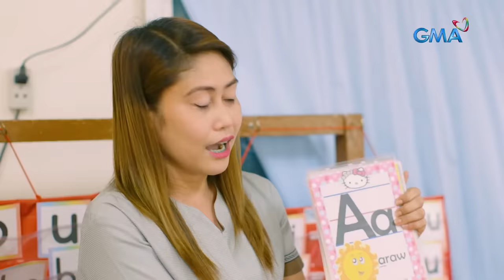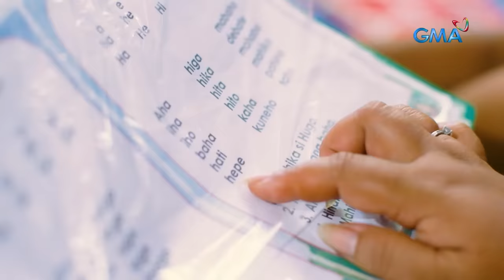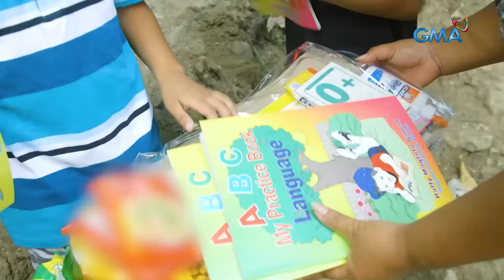Ganito rin ba kayo nu'ng nag-aaral kayong magbasa? | Kapuso Mo, Jessica Soho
Ang magkapatid na sina Rommel at Raven, parang aso’t pusa na laging nagbabangayan pagdating sa… pagbabasa?! Bakit nga ba si Raven, ganoon na lang din kapursigidong turuan ang kanyang kuya? Panoorin ang video!